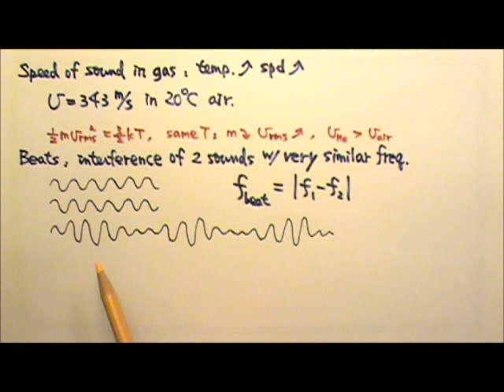AP Physics 2: Review: Sound 1: Speed, Beats